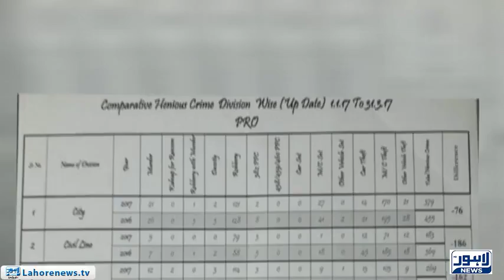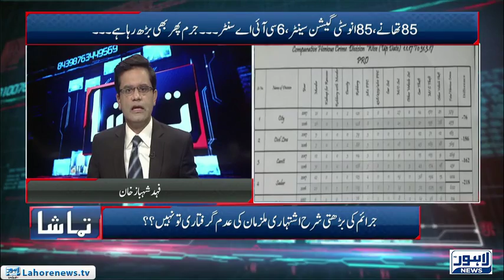Tamasha Episode 61 - Part 1 with Asif Bajwa